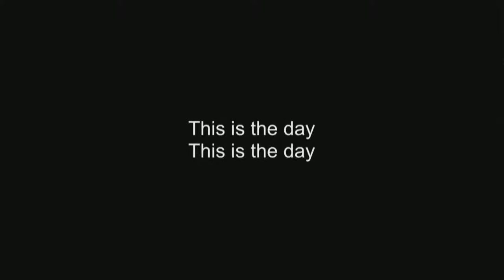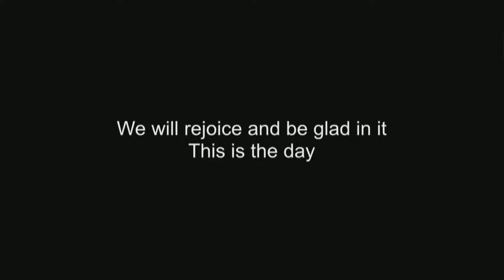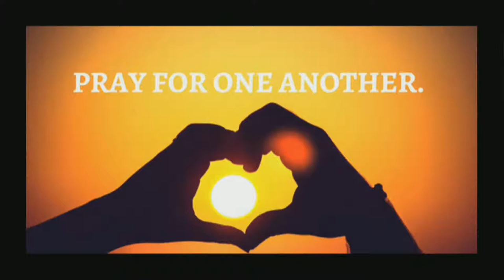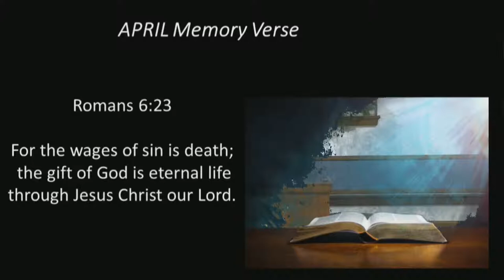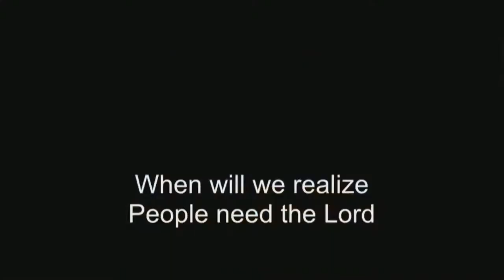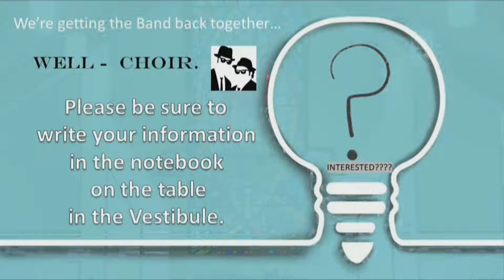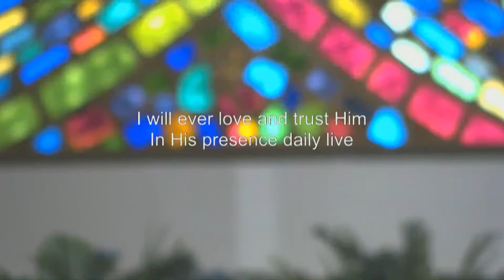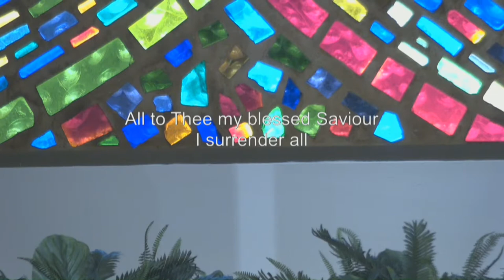Sunday Morning, April 3, 2022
Gideon Speaker, Bill Ward